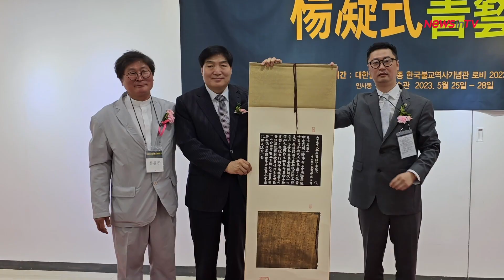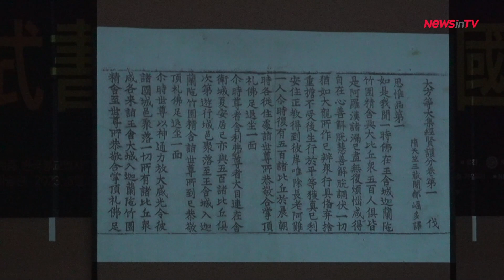불기 2567년 부처님 오신 날 기념, 양응식의 현호경 한국특별전 한국미술관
중국 5대(당 멸망 AD907-송통일 AD979) 최고의 서예가 양응식이 초서로 쓴 경전 '현호경'(賢護經)은 오는 28일까지 한국미술관에서 전시된다.